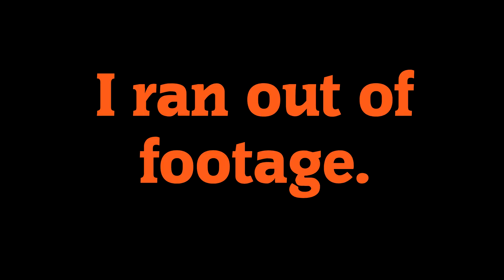I'm back! Quick update!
Just a quick update on the direction of the channel and what I plan to do with it.

I ramble a little bit so I'm going to conclude things down here.

1. More edited videos.
2. Less long series'
3. More entertaining videos.

That basically covers the basics, I only want to upload good content, not upload for the sake of uploading.

Trinket.